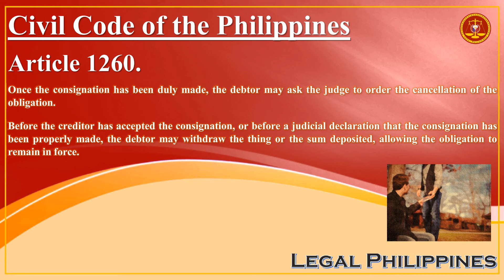Civil Code of the Philippines, Article 1260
CC1260
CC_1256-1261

Republic Act No. 386 Civil Code of the Philippines, Book IV Obligations and Contracts, Title I Obligations, Chapter 4 Extinguishment of Obligations, Section 1 Payment or Performance, Subsection 3 Tender of Payment and Consignation

Article 1260. Once the consignation has been duly made, the debtor may ask the judge to order the cancellation of the obligation.

Before the creditor has accepted the consignation, or before a judicial declaration that the consignation has been properly made, the debtor may withdraw the thing or the sum deposited, allowing the obligation to remain in force.